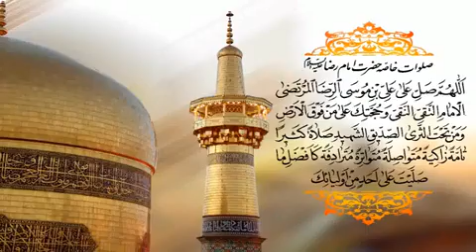ziyaray of Imam Reza (a.s)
Taha ziyarat group canada